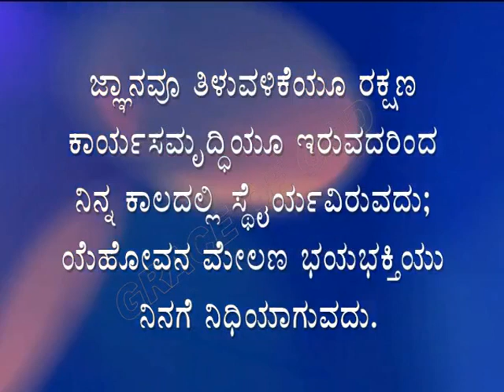ಇಂದಿನ ಸತ್ಯವೇದ ವಾಕ್ಯ. [06/04/2023] Verse of the Day